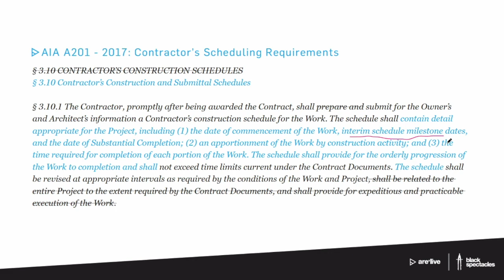A201 - Contractor's Scheduling Requirements | ARE Live - Navigating Contracts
Join us as we discuss the contracts and legal issues that you’ll need to be familiar with when you take the ARE.

Hear from Mike Newman and Attorney Mike Hanahan, Partner at Schiff Hardin and UIC Adjunct Professor (in charge of the famous Schiff Hardin lectures). He is regularly involved in both negotiating major construction contracts and representing clients in project-related disputes.

Using real contracts, Mike and Mike will show you what you need to know about the B101, A201, and A101 when you take the exam.

After this episode you’ll feel comfortable demonstrating your understanding of the concepts & principles of the contracts that you’ll need to be familiar with when you take the ARE.

And if you’re looking for a new study method, check out our comprehensive ARE prep modules